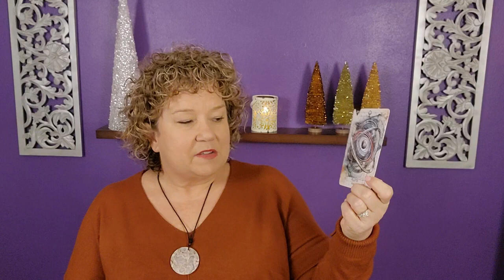ANGEL CARDS December 1-15 th of 2022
It's December! Yay! The year is winding down, yet there is still so much to do. Want to know what the angel cards are saying is ahead for us? Join Ruth as she pulls cards and explains what they mean for us for the first half of the month.

Connect with Ruth Theresa:
With life back to “normal,” do you feel rushed, scatterbrained, anxious, or have difficulty relaxing? Have you tried meditating?  I have meditations for all situations. Please feel free to enjoy them.